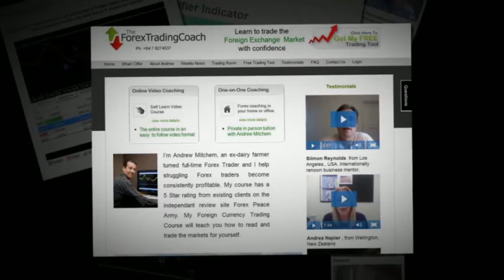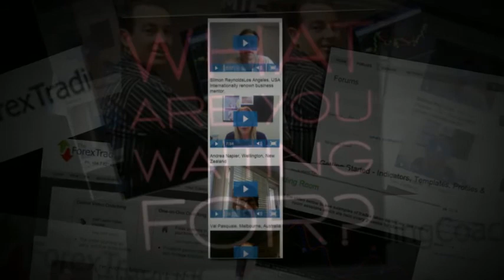Online Video Course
Successful Forex Trading with Andrew Mitchem - The Forex Trading Coach